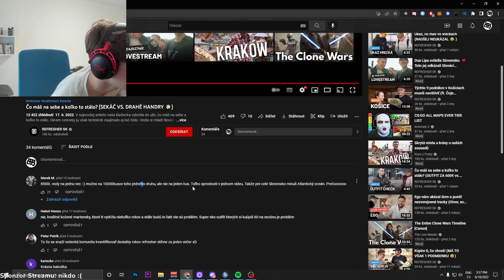TENHLE KUS OBLEČENÍ STOJÍ 10 000 LITRŮ VODY ?!